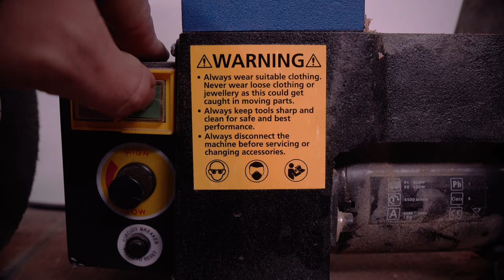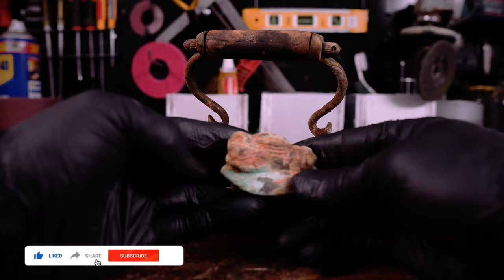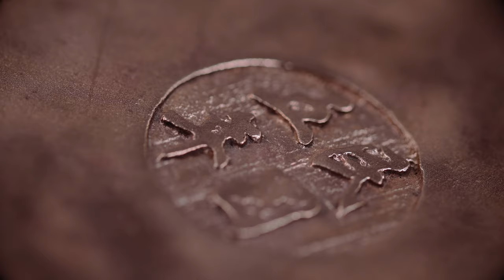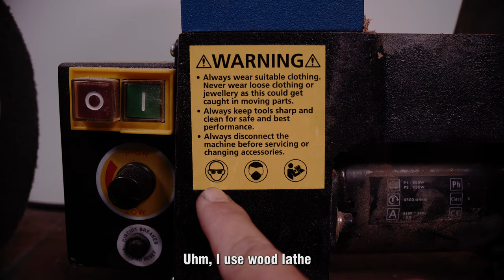Restoration Ancient Buffalo Kettle From The Vietnam War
Buffalo kettle Restoration
Hi everyone,
Today I'm going to restore something very interesting that fell in the 1935s of Vietnam. That is the kettle of buffalo. It looks weird and I'm really excited.Please watch the whole video to see how it will work
Best regards, ^-^